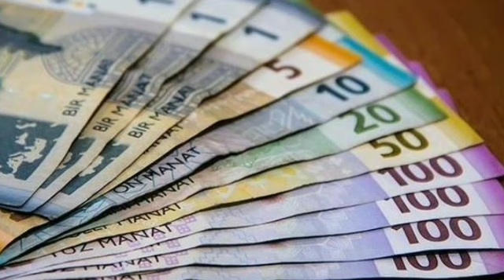🔴GÜNÜN ƏN SON XƏBƏRLƏRİ (18.11. 2022) son xeberler bugun 2022